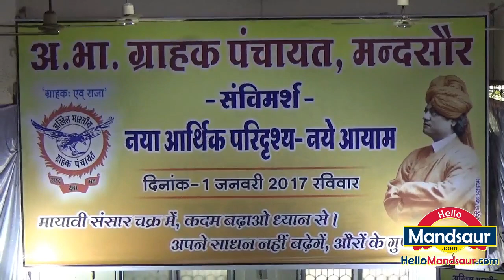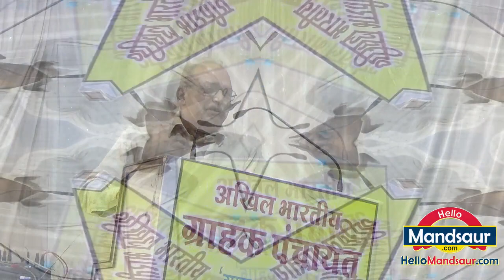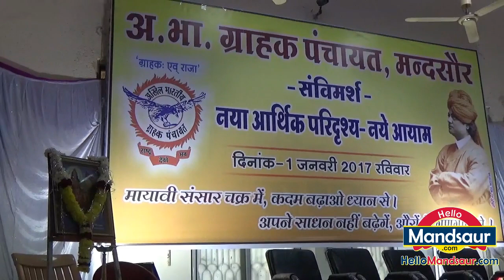अखिल भारतीय ग्राहक पंचायत (संविमर्श) - जिला इकाई मंदसौर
यह ग्राहक क्षेत्र में कार्य करने वाला अखिल भारतीय ग्राहक संगठन है।
अखिल भारतीय ग्राहक पंचायत की स्थापना 1974 में पुना में हुई। इस संगठन का मूल उध्देश्य ग्राहक को अपने अधिकारों के प्रति जागरूक करना एवं उसे उचित मूल्य पर अच्छी गुणवत्ता, सही नाप, विक्रय उपरांत सेवा एवं अच्छा व्यवहार दिलवाना है। इस संगठन की सबसे बड़ी उपलब्धि उपभोक्ता संरक्षण अधिनियम, 1986 लागू करवाना रही है।

अन्य क्षेत्रों जैसे पेट्रोलियम पदार्थो में कम मात्रा मिलना, मिलावट, अधिक पैसा लेना, समय पर ग्राहक को सुविधा उपलब्ध न करवाना इसी तरह टेलीफोन, मोबाईल, इंटरनेट उपभोक्ताओं से मनमाना शुल्क वसूलने एवं उचित सेवा प्रदान न करने के मामले, बिजली उपभोक्ताओं का शोषण इन विषयों पर सेमिनार आयोजित किये गये एवं इसके सुपरिणाम ग्राहकों के हित में आये।